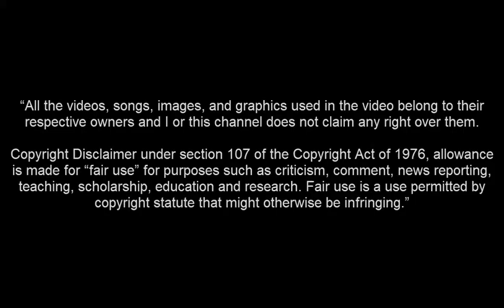Dimitris Limnios • FENERBAHÇE'YE HOŞGELDİN┃Goals & Skills 2020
Dimitris Limnios Fenerbahçe'ye hoşgeldin Dimitris Limnios skills goals welcome to fenerbahçe dimitris limnios fenerbahçe skills golleri 2020 paok dimitris limnios skills